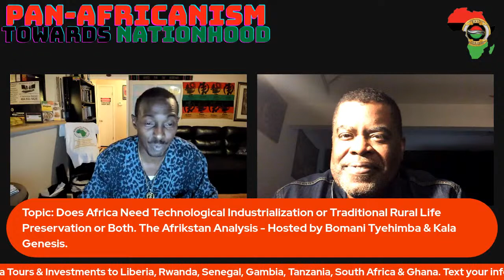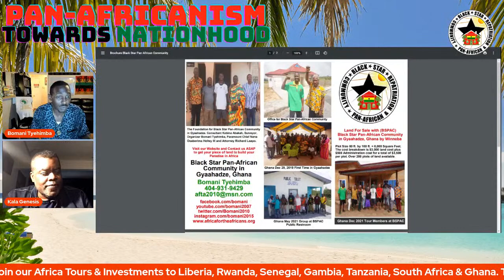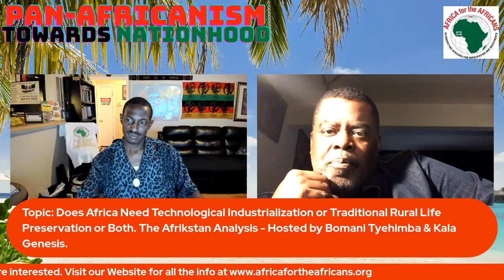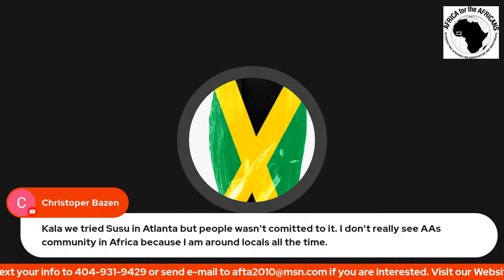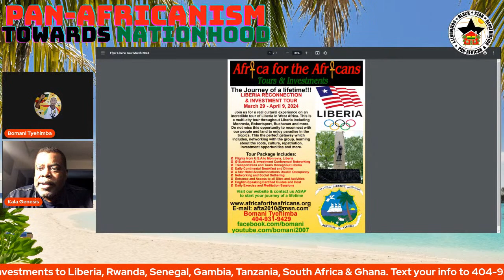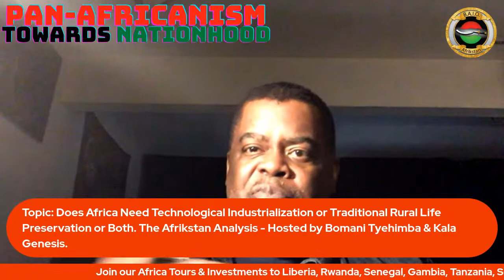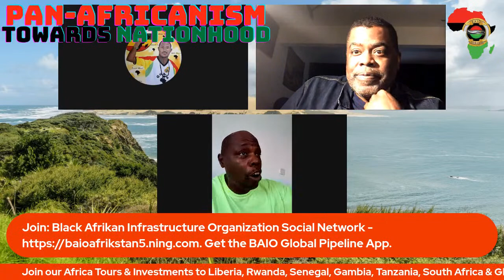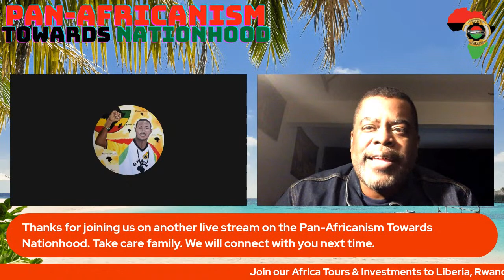Does Africa Need Technological Industrialization or Traditional Rural Life Preservation or Both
Dec 6, 2022 Live with Kala Genesis & Bomani Tyehimba. Topic: Does Africa Need Technological Industrialization or Traditional Rural Life Preservation or Both - The Afrikstan Analysis - Get the BAIO Global Pipeline App. We explain why we need our own Black Power Nation for Economic Development. Then go into further deep analysis about the concept of Afrikstan, Land, Infrastructure and Nationhood. A Black Economic State for the African Diaspora to Invest and Build our own economy. Stolen Africans need to have land to rebuild the legacy of our stolen African ancestors.

Join our next Journey of a Lifetime to Ghana Dec 24, 2022 to Jan 5, 2023; Senegal & The Gambia March 31- April 10, 2023; Ghana May 24-June 5, 2023; Rwanda July 20-30, 2023; Tanzania Nov 16-27, 2023; South Africa Dec 24, 2023 – Jan 4, 2024 and Liberia March 29 -April 9, 2024. Visit our website for details on future Africa Tours & Investments Subscribe to our YouTube channel and get all of the video highlights View our photo galleries on FB Twitter IG Email me at or Bomani Technology: Service-Support-Consultation.